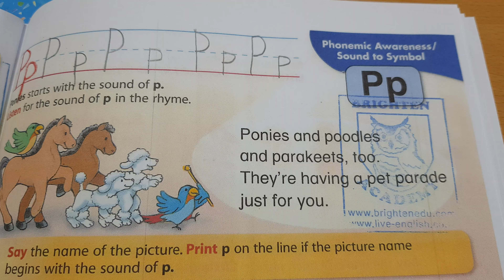Sadlier phonics A for Ian's homework